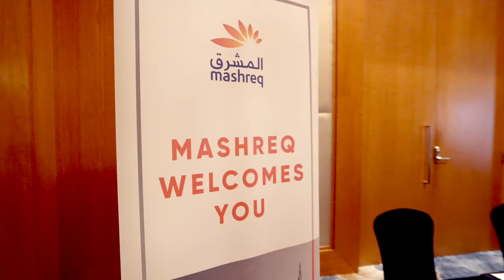Mashreq’s Mortgage Brokers Summit - 2022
Catch a glimpse of Mashreq’s Mortgage Brokers Summit - 2022! We had an exciting start of the summit with the ‘Mortgage Industry Insights’ presentation by our guest speaker Zhann Jochinke, COO at Property Monitor, panel discussion on mortgage industry trends with industry experts, award ceremony recognizing key players in the mortgage industry and much more.

Do not miss the big announcement! We are proud to have launched the UAE’s first ever ‘Mortgage Brokers Council’ that will aid as a platform to facilitate mortgage brokers and banks towards sharing best practices and building efficiencies through innovative solutions. Do let us know your thoughts on how the council can contribute towards the betterment of the industry.

هذه لمحة عن مؤتمر المشرق لوسطاء الرهن العقاري – 2022! بدأ المؤتمر بمحاضرة شيقة ونظرة ثاقبة حول سوق الرهن العقاري مع ضيفنا المتحدث السيد زان جوشينك، الرئيس التنفيذي للعمليات في بروبرتي مونيتر. تلا ذلك مناقشة حول الإتجاهات الرئيسية في الرهن العقاري مع خبراء في هذا المجال، ثم حفل توزيع الجوائز تقديراً لجهود الأطراف الفاعلة الرئيسية في الرهن العقاري، والكثير غير ذلك.

لا تفوّت الإعلان الكبير! نحن نفتخر بإطلاق أول ’مجلس لوسطاء الرهن العقاري’ في الإمارات العربية المتحدة والذي سيلعب دوراً هاماً في مساعدة المصارف ووسطاء الرهن العقاري على مشاركة ومبادلة أفضل الممارسات والخبرات لبناء حلول مبتكرة وفعالة في هذا المجال. شاركونا أفكاركم حول الطرق التي يستطيع المجلس فيها المساهمة في تحسين وتطوير الرهن العقاري.